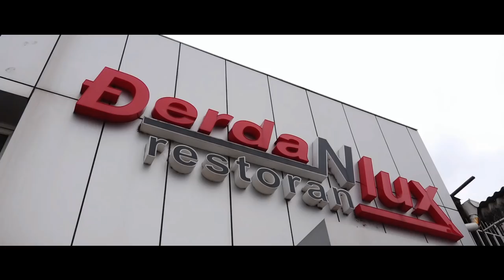Damjan Punoletstvo 18ti rodjendan Spot HD 2019